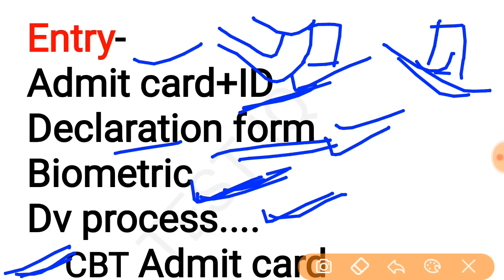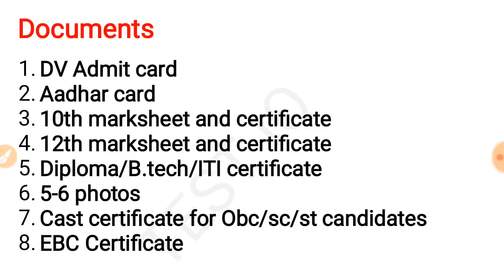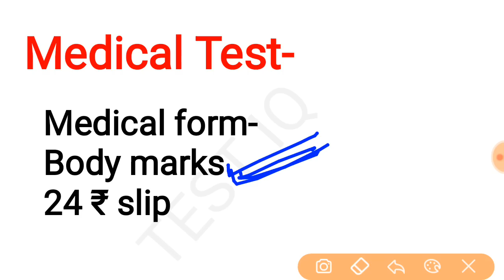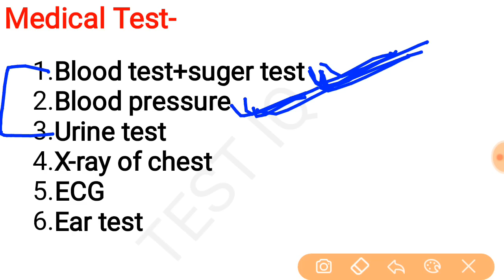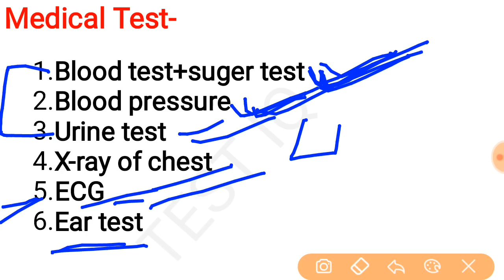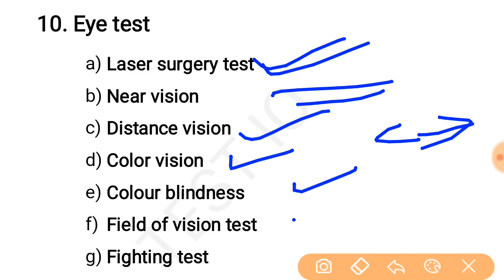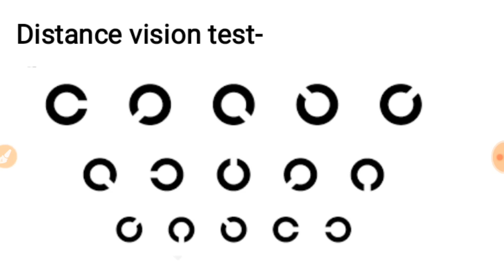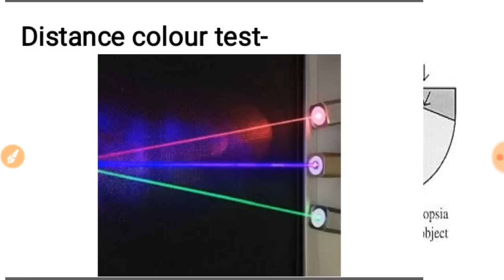RRB ALP, DV AND MEDICAL OF GUVAHATI ZONE, DETAIL REVIEW